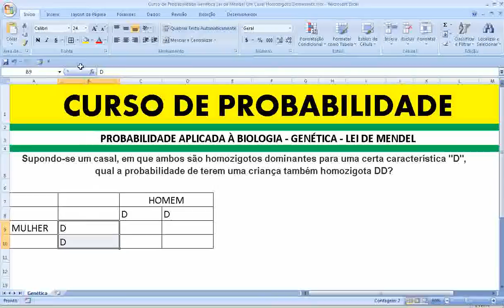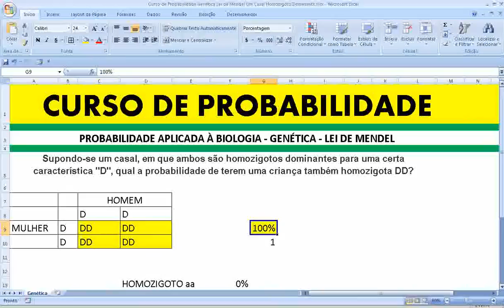Noções de Probabilidade e Genética Casal Homozigoto Dominante Filho Lei de Mendel Biologia Aula Curs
probabilidade genética, genetica probabilidade, genetica e probabilidade, probabilidade na genetica, probabilidade e genetica, noções de probabilidade em genética, biologia probabilidade genetica, probabilidade biologia genetica, como calcular a probabilidade genetica
Genética
Probabilidade
Mendel
leis mendel, mendel biologia, genética de mendel, biologia mendel, estudos de mendel, exercicios de mendel, as leis mendel
Palavras-chave como: Noções De Biologia
probabilidade em genética, noções de biologia, os genes e as características
Heredograma
Arvore Genealogica
Palavras-chave como: Heredograma
heredograma, herança genética, o que é uma árvore, arvore ge, o que e fenótipo, arvore cronologica, fenótipo o que é, o que significa a palavra genealogia, o que é um fenótipo, genealogia o que é, arvore arqueologica, que é fenotipo, o que é a genética